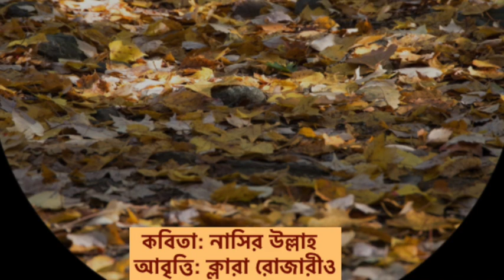নিস্তব্ধতা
মহিকণ্টকের কবিতা প্রসঙ্গ:
আমেরিকান সমাজ দেখার, এবং বাংলা সংস্কৃতির সেতুর সাথে যুক্ত থাকার আকাংখা আর ভালবাসার ফসল 'মহিকন্টক’। নিউইয়র্ক শহরের  হাডসন নদীর আদি নাম টিও মহিকণ্টক। 'মহিকন্টক’ আমেরিকার এলগোনকুইআন নামক আদিবাসীদের ভাষা-অন্তর্গত শব্দ। অনেকে মনে করেন এটা মোহক অথবা মহিকান নামক গোত্রের মানুষের ভাষা-অন্তর্গত শব্দ যারা উত্তর আমেরিকার আদিবাসী। নাবিক হেনরি হাডসন যখন আমেরিকায় আসে ১৬০৯ সালে তখন এই নদীর নাম সে মহিকণ্টক বলেই জানত। এলগোনকুইআন (মোহক) ভাষায় মহিকণ্টক অর্থ দুই দিকে প্রবাহিত নদী। একই নদী তে লবনাক্ত ও মিষ্টি পানির প্রবাহ। জোয়ারের সময় লবনাত্মক আটলান্টিকের পানি ম্যানহাটনের দক্ষিণ থেকে প্রবাহিত হয়ে উত্তরে অবস্থিত আলবানী’র ট্রয় উপনগর পর্যন্ত যায়। আর উত্তরে অবস্থিত হাডসন নদীর উৎসস্থল আডিরন্ডক পাহাড় থেকে প্রবাহিত হয় সতেজ পানি আটলান্টিক অভিমুখী সব সময়। মহিকণ্টক একটি নদী। বর্তমান ঠিকানা নিউ ইয়র্ক। 'মহিকন্টক’ কোন ধর্ম দেশ দল ভিত্তিক প্রপাগান্ডা না!

আলো-
দাউ দাউ দাবানল নয়
আশার আলো দাও
আমার সামনে থেকে তুমি,
অন্ধকার সরাও!
আশার আলো দাও
আগুন দিও না বন্ধু,
আশার আলো দাও!
অন্ধকার সরাও!
আশার আলো দাও
অন্ধকার সরাও!

তোমার মুখ নিস্তব্ধ আমার মুখের মত,
তোমার কাছে জমা আছে আকাংখা যত,
আমার কাধের পর আছে রক্ত রঙ্গীন ক্ষত,
ব্রুক্লিন থেকে ব্রঙ্কস পর্যন্ত, দেখতে পার
সুন্দর আর অসুন্দরের প্রতিফলন কত,
ইস্ট রিভার নদীর পাড় বিচিত্র জাতিসংঘ!
হারায়ে জল শুকায় যে নদী, আমি তার মত।
তার চেয়েও হয়ত আমি হয়েছি বেশি আহত,
সময়ের চাকা যায় গড়ায় প্রতিমুহুর্ত

ভাষা-
সকল কবি ভালবাসে নিজস্ব ভাষাতে,
সঙ্কীর্ণতা নাই আজ কোনও ভাষাতে।
সকল কবি ধন্যবাদ জানাতে
একত্ৰিত হয় একুশ তারিখে ফেব্রুয়ারীতে
নিজস্বতা টিকে থাকে সকল ভাষাতে।
বুনন হয় সবার ভাষা বাংলা ভাষার সাথে।
অসচ্ছতা নাই কোন নতুন মতে বা পথে
কবিতা: নাসির উল্লাহ
আবৃত্তি: ক্লারা রোজারীও